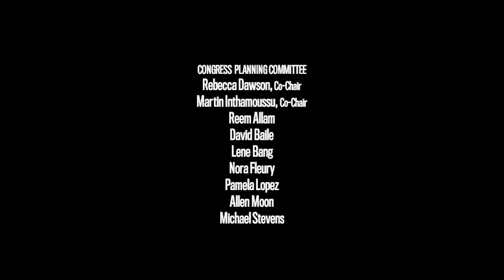PODCAST | Meditation on Art in (Outer) Space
In this episode, hear from Berlin-based artist musician Nahum as he guides you into an unsettling journey and engages in a critical dialogue about the politics of existence, diversity, and space exploration. Navigating between the real and the imaginary, Nahum’s work focuses on creating unconventional perspectives of human experience by using outer space technology, illusionism, and hypnosis.